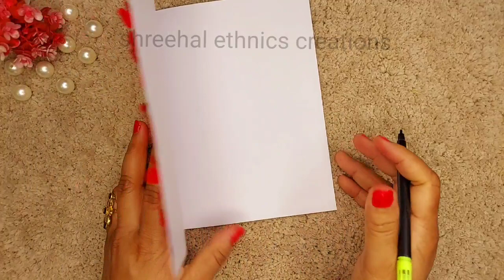Guru purnima greeting card/greeting card /happy guru purnima greeting card/how to make greeting card